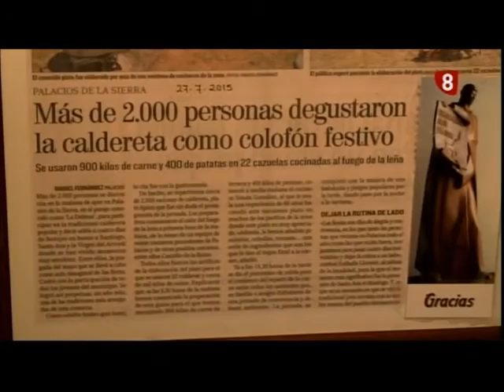Cocina antigua Castrillo de la Reina 28 10 15